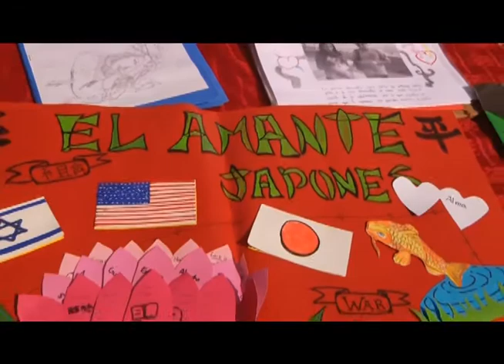FERIA LITERARIA REALIZÓ COMUNIDAD DEL COLEGIO DON BOSCO IQUIQUE